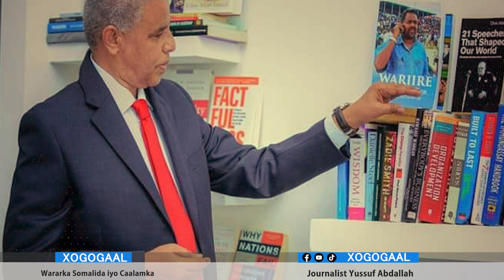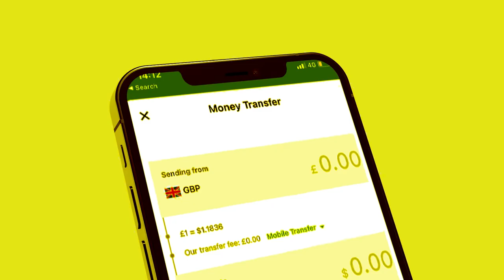Wadani Weji Gabax laka kulmay Galbeedka Sanaag? Maxay Sool u tegi waayeen Ciro iyo Xirsi?